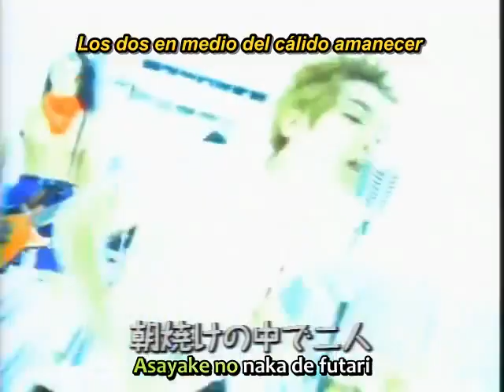浦安鉄筋家族 02 DapoohFS